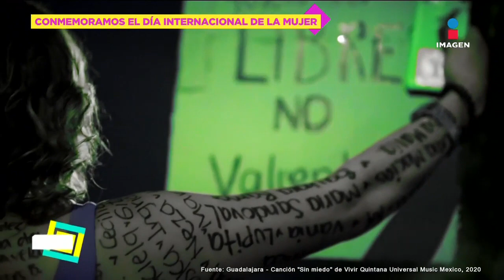Día Internacional de la Mujer | De Primera Mano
La Organización de las Naciones Unidas (ONU) formalizó el Día Internacional de la Mujer el 8 de marzo, una fecha que se conmemora en todo el mundo y cuyos pilares se sustentan en la lucha por la igualdad y en contra de la violencia de género.

08 de marzo 2023